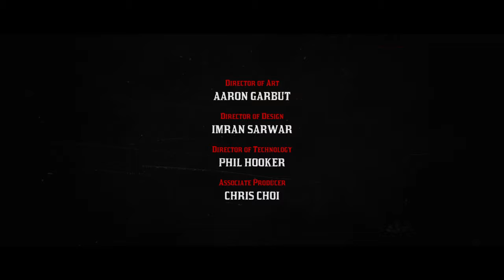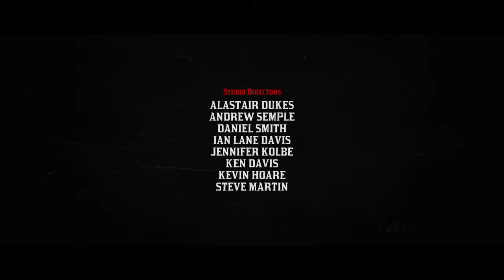Red Dead Redemption 2 Final Mission Walk Through part 2